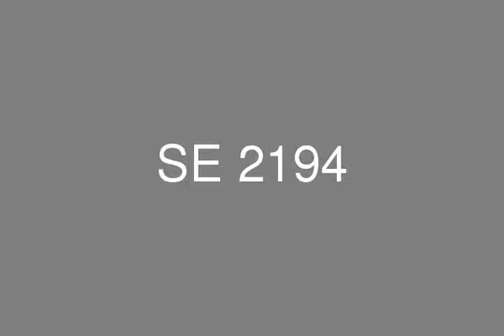فيلا مستقلة للبيع 400م بستون بارك بالقاهرة الجديدة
فيلا للبيع فى ستون بارك بالقاهرة الجديدة 400م
مكونة من:ن4نوم و رسبشن و 4 حمام ويوجد مساحات اخرى

Company: SEDRA